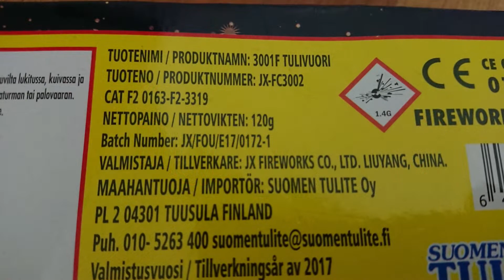Suomen Tulite - Tulivuori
0163-F2-3319
NEC: 12g

3001F
JX-FC3002